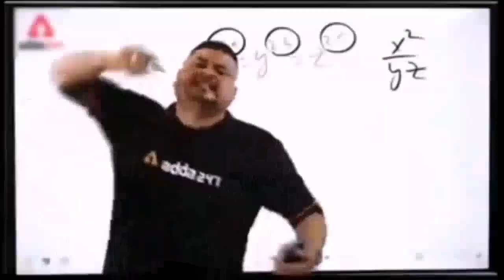sukkur sabzi mandi volg || piaz buhat mehngi ho gi ha || Pakistan biggest sabzi mandi